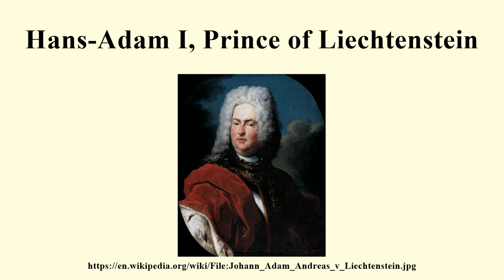Hans-Adam I, Prince of Liechtenstein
Image-Copyright-Info
Image is in public domain
Author-Info:   Peter van Roy (1683–after 1738)
Image-Copyright-Info